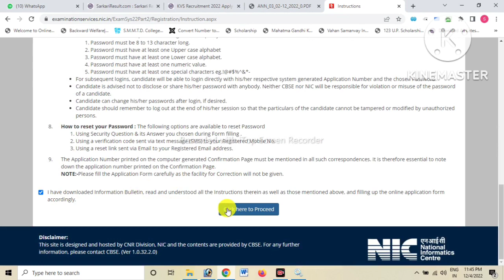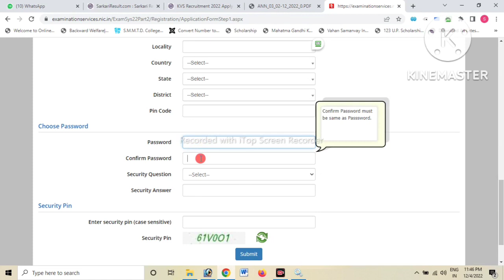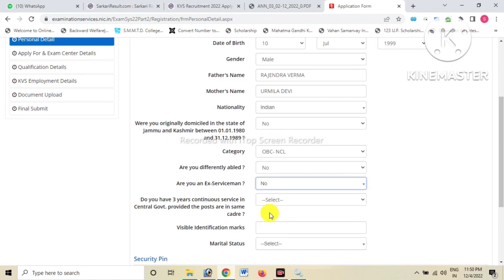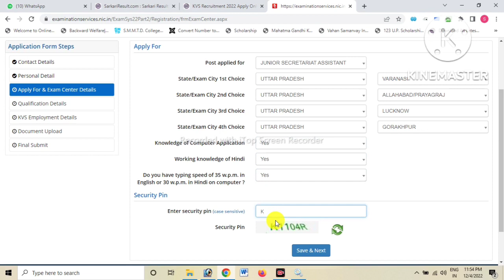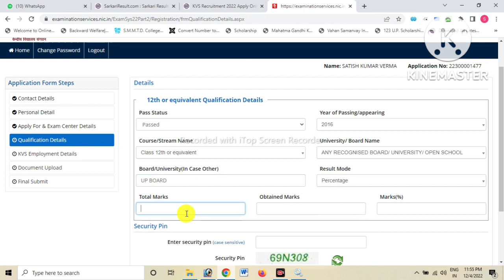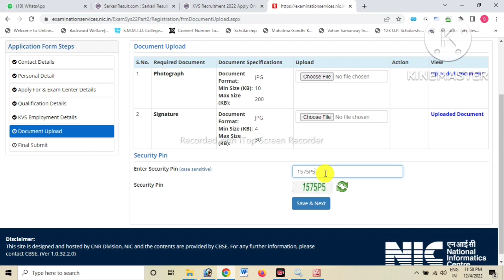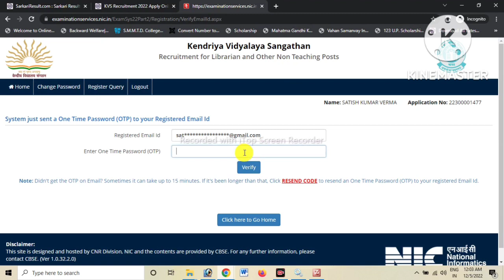KVS online Form 2022 || KVS Online Form 2022 Kaise Bhare || KVS TGT PGT PRT Online Form 2022 Apply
KVS ONLINE FORM 2022
KVS KA FORM ONLINE KAISE KARE
HOW TO FILL KVS ONLINE FORM 2022
KVS TGT ONLINE FORM
KVS PGT ONLINE FORM
KVS PRT ONLINE FORM
KVS APPLICATION FORM 2022